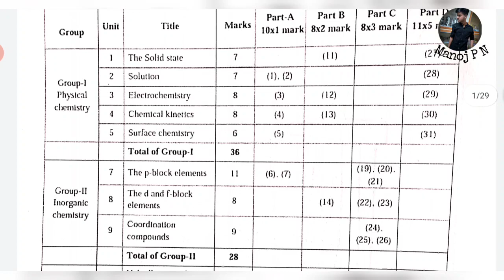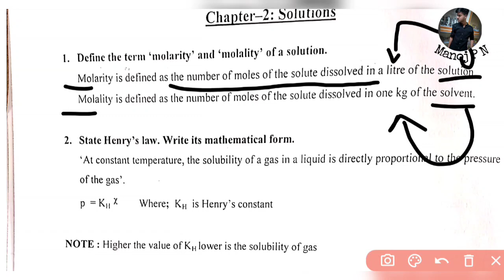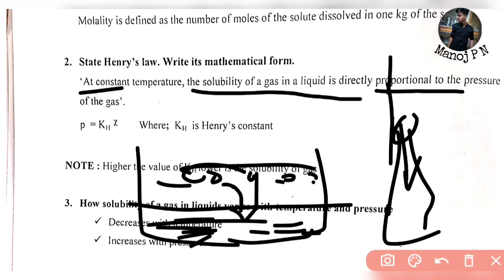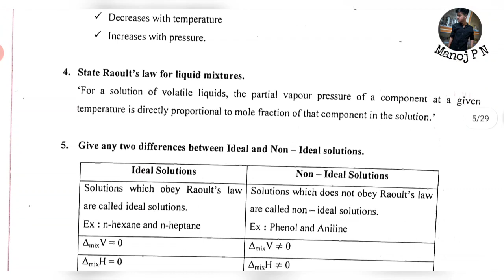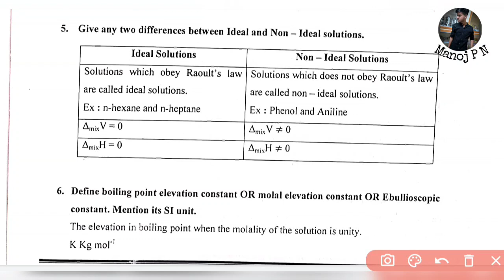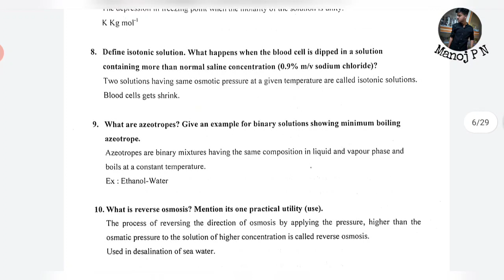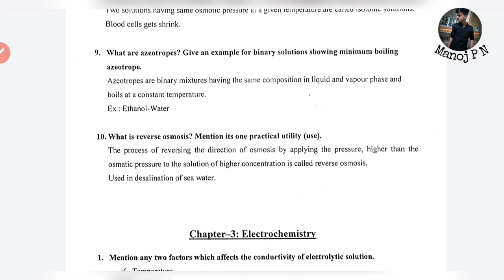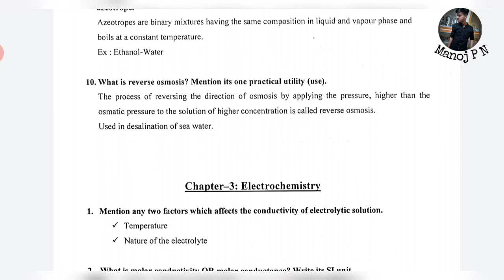2nd PUC Chemistry passing package|How to score 80 marks in chemistry|Solutions revision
Hey guys
This video series will be very helpful for you
be ready for your exams
you can easily score 100 marks in chemistry
but for that you'll have to learn the importance Questions first
this series will discuss the whole Questions that are repeated plenty times
So please don't miss the series
If you have any doubts regarding "ANY TOPIC" you can ask that in the comment section
If you have any personal Quire's /Need any suggestions/Updates regarding the exams and CET/NEET/JEE mains